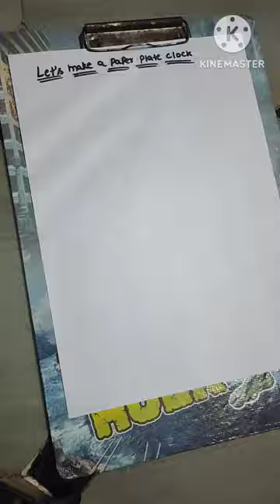Paper clock , 2nd class project work